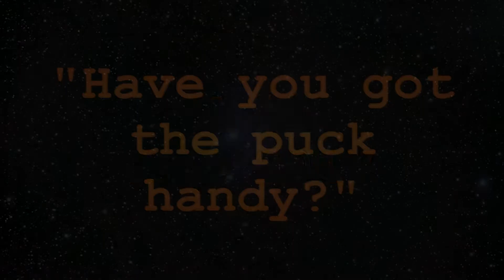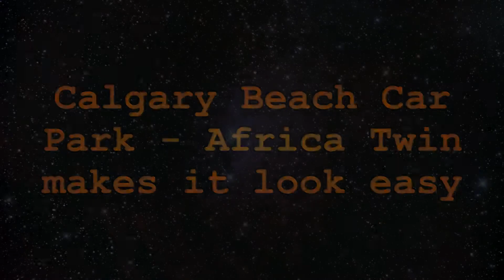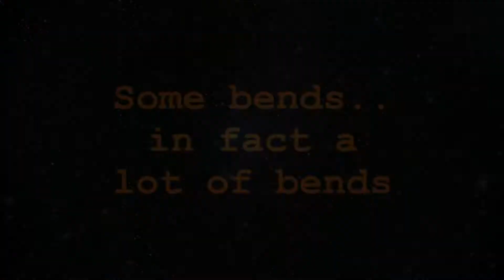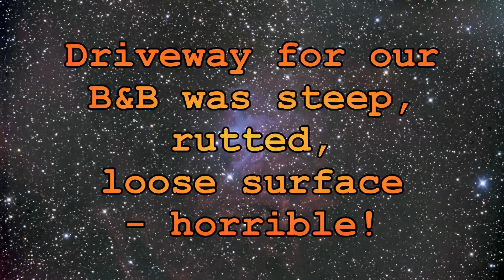Mull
Mull is gorgeous, but full of single track roads!